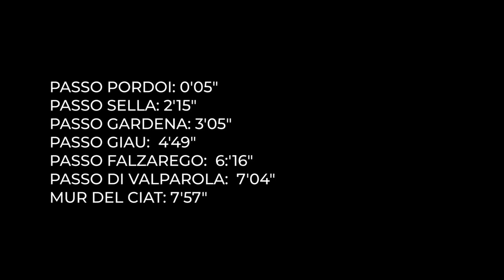Immagini Maratona Dles Dolomites Enel 2022 (elicottero)